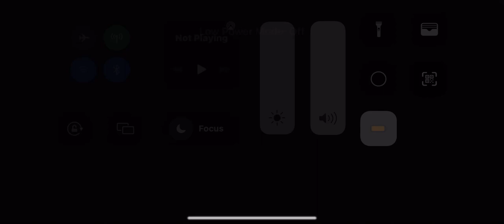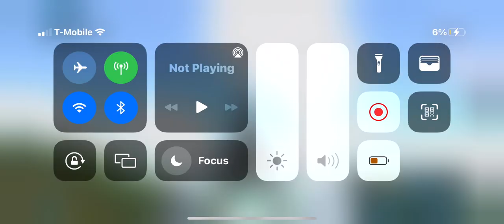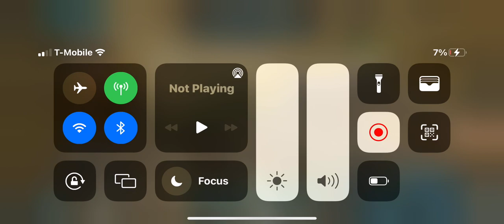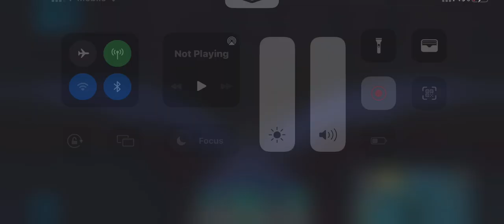Ark pt10. Ankylo search